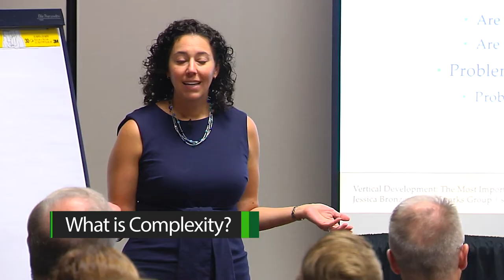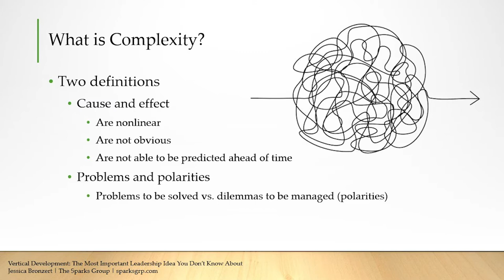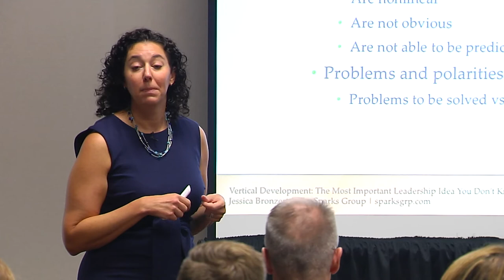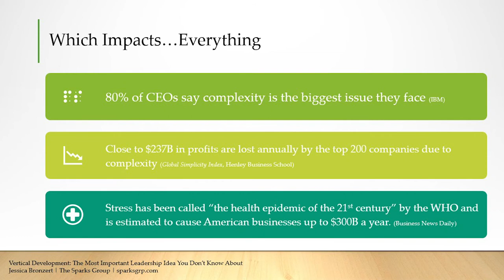What is Complexity? Managing the Polarity of Life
We intuitively know when something is complex. But I want to offer you a couple of different ways to look at it today.

Two definitions, one of them is cause and effect, or the degree to which cause and effect is linear. We can see what the cause is and what the effect is, when it's obvious, and whether or not we're able to see it ahead of time. So when things get more complex, they're not linear. It's not obvious maybe how cause and effect are connected. We're not necessarily able to predict it ahead of time but we might be able to see it in hindsight.

When it comes to a work/life balance, it's a polarity...a dilemma. I have work, and I have life. And I want to maximize the benefits of both of those things and minimize the disadvantages of both of those things. So it's really more of a polarity that I need to manage over time as opposed to a problem that I'm going to solve and be done with it right.